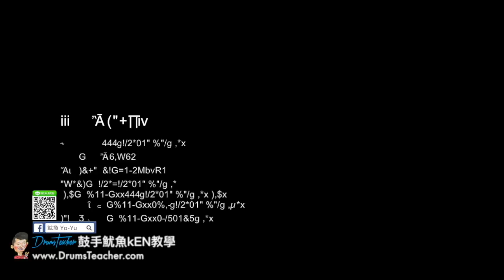【爵士鼓手魷魚kEN®】🥁🎼DrumsTeacher.com™🎶表演.課程 (2018-05🎵爵士鼓學員；音樂打擊團體課程- 樂器 ) Drum Cover SparxStix 發光鼓棒